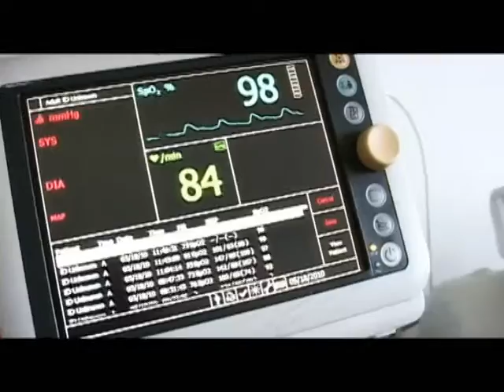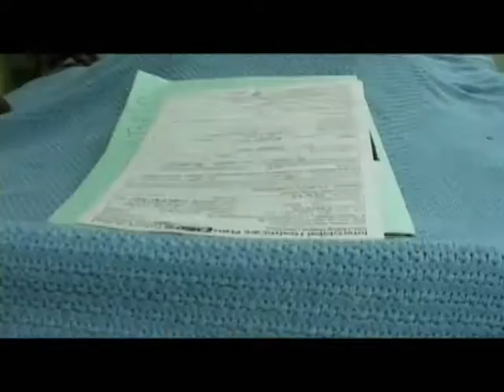DR. EVERLINE OGARI NDEGE - GOD IS THE HEALER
GOD IS THE HEALER THE 50SVIDEO  BY EVELYNE NDEGE
VIDEO BY MCHORO
AUDIO BY KASOZI